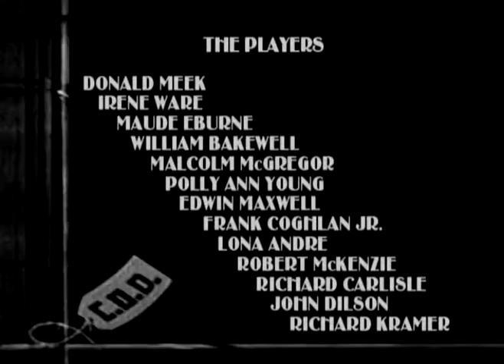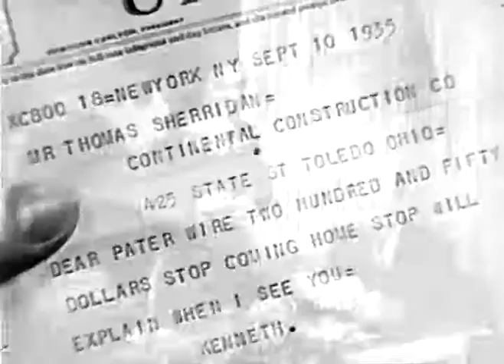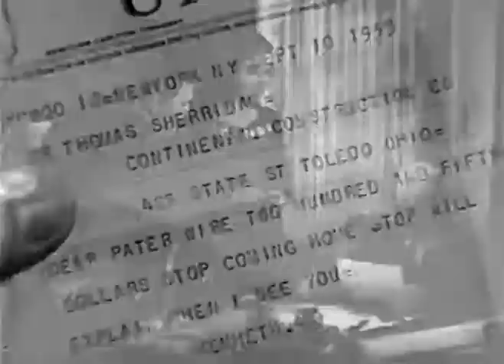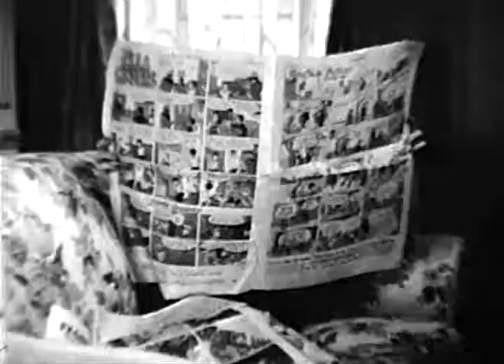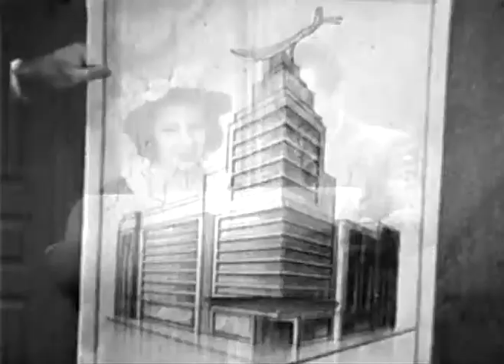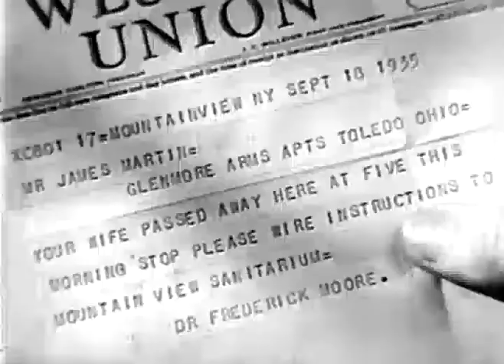Happiness C O D (1935)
Donald Meek stars in this Chesterfield classic, directed by Charles Lamont.